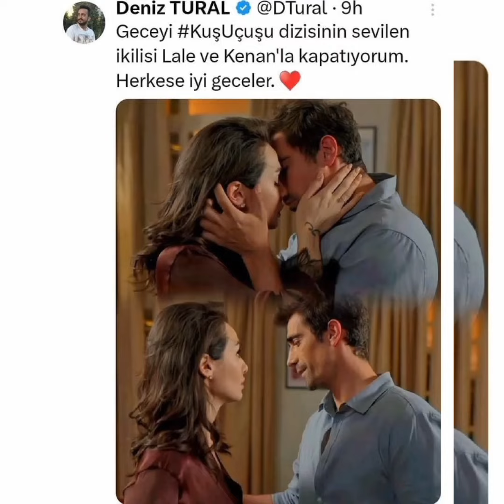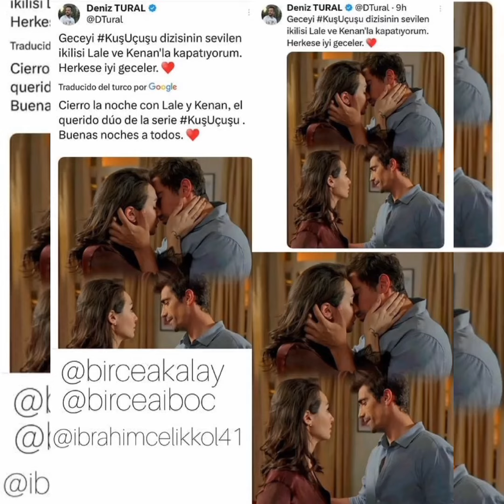Ibrahim celikkol forever love with birce akalay black and white love